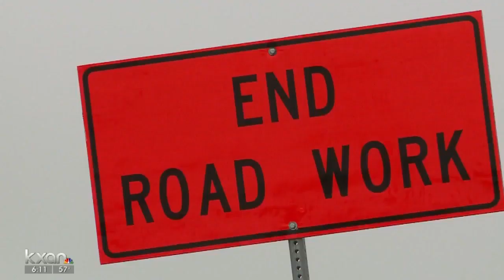Improvements coming to northwest Austin road